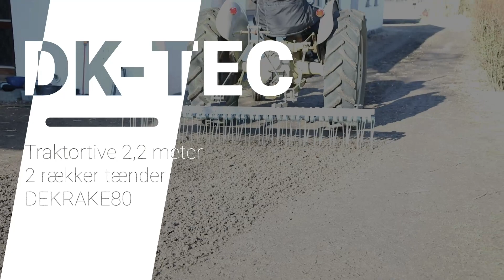DK-TEC Traktorrive med 2 rækker tænder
Praktisk og let traktorrive på 2,2 meter.
Riven fungerer perfekt til mindre traktorer og har et trepunktsophæng.